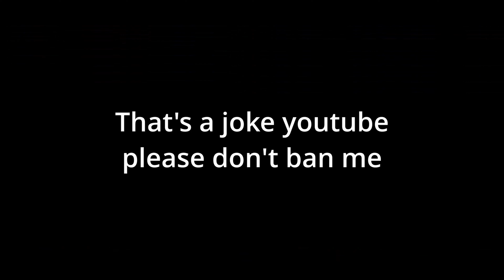Full Roster Wishlist Injustice 3! - Injustice 2023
Injustice 2023

Batman, Superman, Wonder Woman, All people we want to see in the upcoming Injustice 3 game! Of course, we want to see more like Blue Beetle and Dwayne Johnson Black Adam lol

I have been playing a ton of Mortal Kombat and I am starting to miss the hype of Injustice 2. I use to play the crap out of that game and can't wait to see its return!

In this video, we are discussing my Injustice 3 Roster Wishlist for 2023